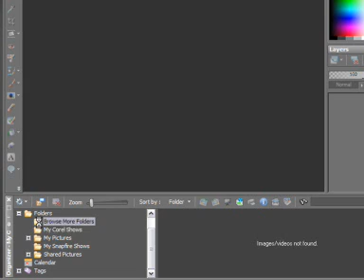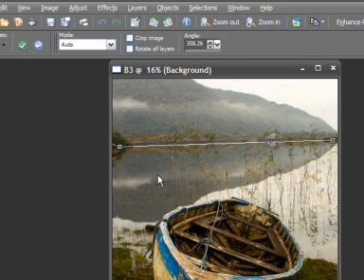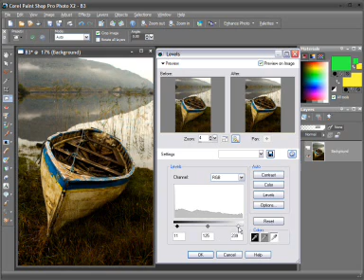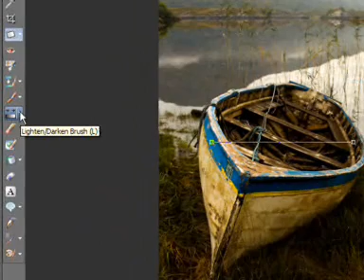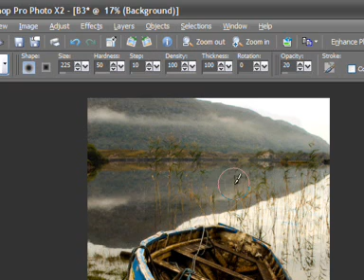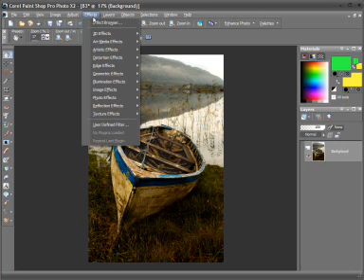Samouczek wideo „Dopracowywanie pejzaży (PSPPX2)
Vincent Oliver zaprezentuje, jak dzięki programowi Corel Paint Shop Pro Photo X2 można wydobyć z pejzaży to, co w nich najlepsze.